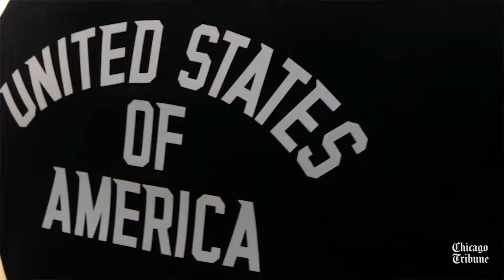Aja Evans: Chicagoan, Olympian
U.S. Olympic bobsledder Aja Evans works out at the Under Armour Performance Center Powered By FX Fitness on Jan. 23, 2017, in Baltimore.